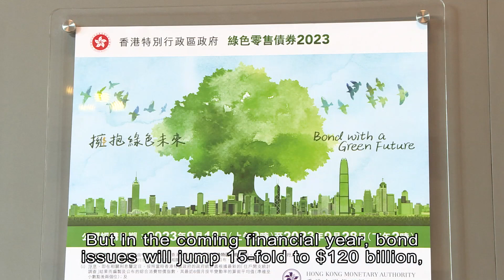Finance Chief Faces the Music After Offering More Bonds | HOY International Business Channel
Financial Secretary Paul Chan's plans to issue more bonds in the coming financial year has raised eyebrows among some quarters of the public.